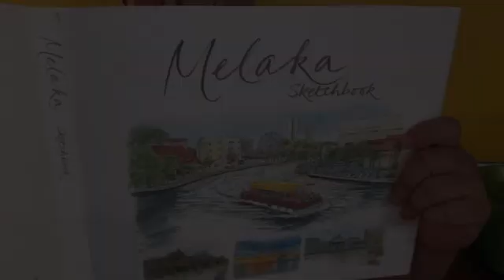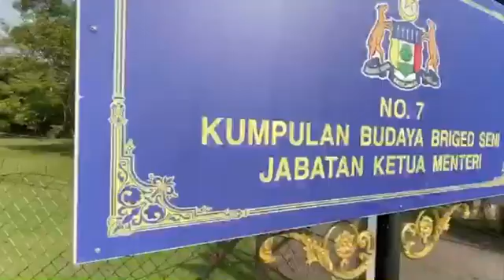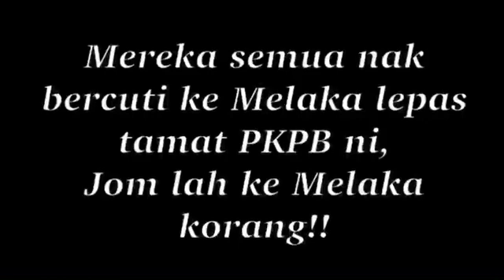Jom ke Melaka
Sebuah video kreatif oleh Briged Seni Melaka sepanjang tempoh PKPB dalam menyemarakkan pelancongan Negeri Melaka. Semoga anda semua terhibur.